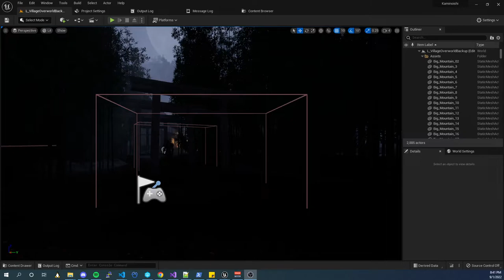[EpicMegaJam] Kaminoishi 2022 Entry (Gameplay Footage)